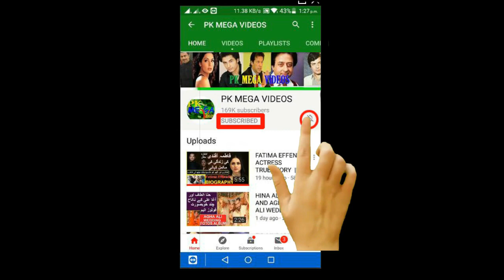ANIL KAPOOR ACTOR UNTOLD STORY || ANIL KAPOOR BIOGRAPHY || BOLLYWOOD ACTORS 2021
بالی وڈ میں چار دہائیوں سے مشہور اداکار کے طور پر راج کرنے والے انیل کپورنے 1979 کی فلم ”ہمارے تمہارے“ سے فنی سفر کا آغاز کیا۔ 80ءکی دہائی کی فلم مسٹر انڈیا نے انیل کپور کو منفرد شہرت دلوائی۔کئی مشہور فلموں میں اداکاری کرنےوالے انیل کپور 62 برس کی عمر میں بھی مشہور فلم اسٹارمانے جاتے ہیں۔ حال ہی میں وہ اپنی بیٹی سونم کپور کےساتھ والد اور بیٹی کے کرداروں میں کام کررہے ہیں

1
2
BY
RAMBO MOTIVATION
3
NCS
4
NCS